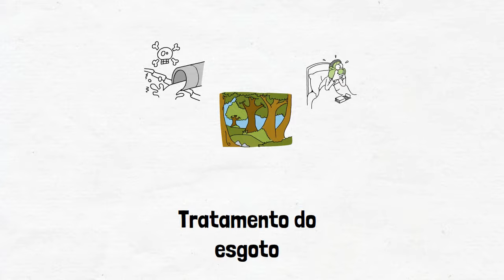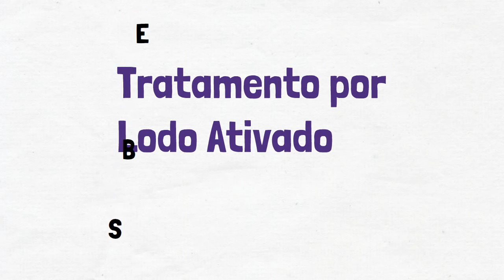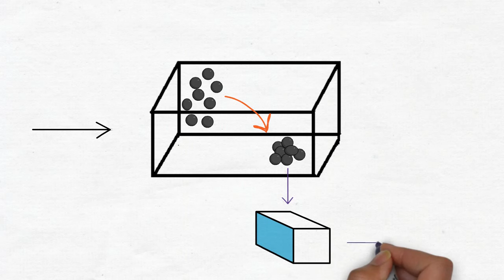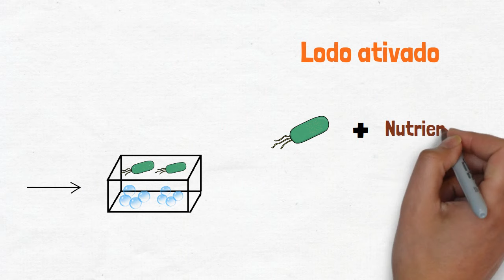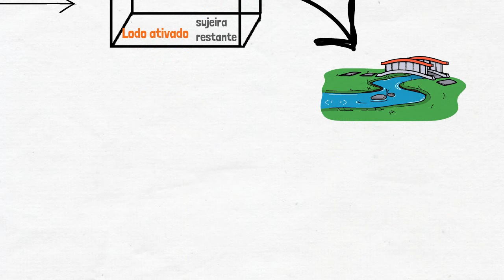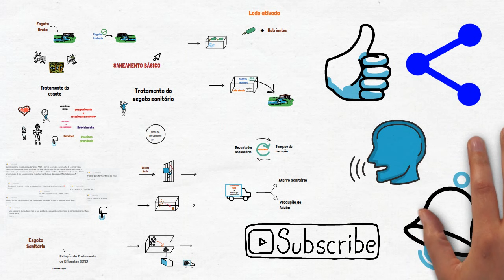TRATAMENTO DE ESGOTO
O vídeo explica como é o tratamento do esgoto gerado pela população em suas casas e nos comércios. São mostradas e explicadas todas as etapas desse processo de tratamento, tudo isso de forma clara e objetiva por meio de animação.
O tratamento dos esgotos sanitários é fundamental para evitar que esse líquido polua os rios e, assim, prejudique a fauna, a flora e também as pessoas que consomem a água desses rios.
Infelizmente no Brasil quase 50% do esgoto gerado pela população ainda não é tratado. O que mostra que nosso País ainda tem um longo caminho a percorrer nessa questão para que consiga amenizar a poluição ambiental e os prejuízos à população causados pela falta de tratamento dos esgotos.

Brunno Augusto Rocha - Engenheiro Ambiental e Sanitarista formado pela Universidade Federal de Goiás (UFG).